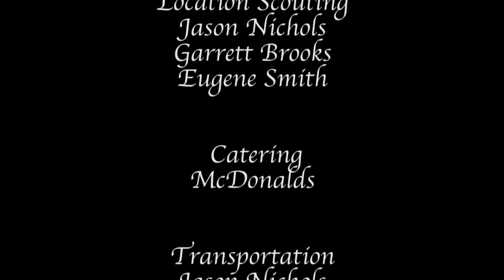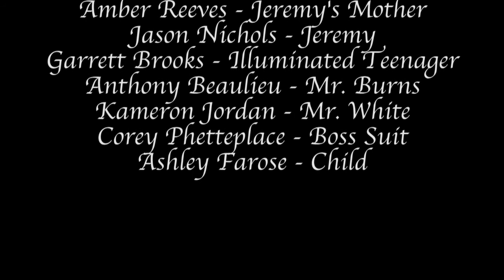Omelas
Based on a short story entitled "The ones who Walk Away from Omelas," This is the film that I am most ashamed of. I have kept it locked away but I am ready to share it. It is not a comedy, it is a serious film that my friends and I attempted as a way to break away from only doing comedies. It didn't out too well, but I suppose anything is like that. If we had made more films that were serious we would have eventually gotten better, but that time is not now. Now is the time to reveal Omelas. Just walk away, Jeremy.